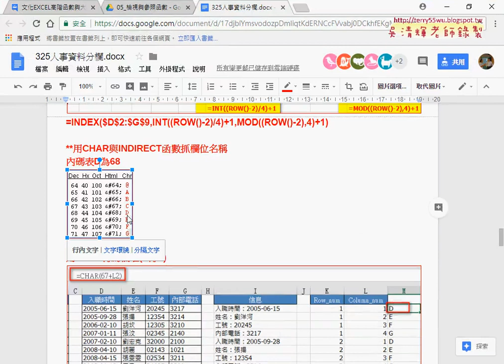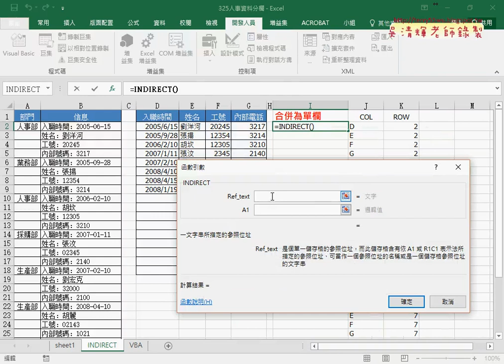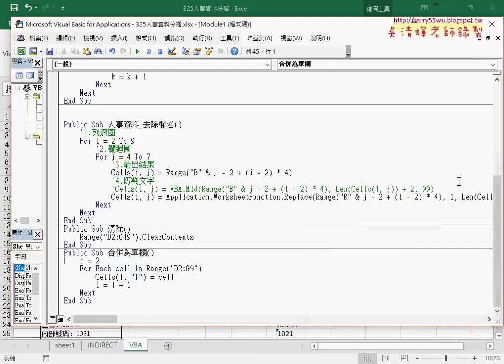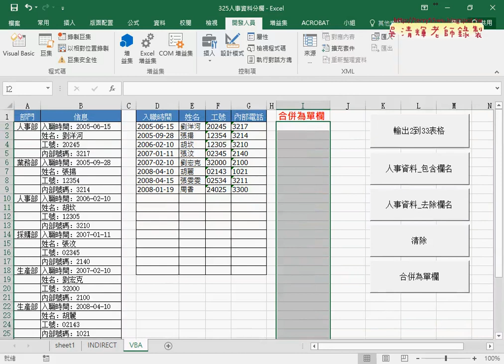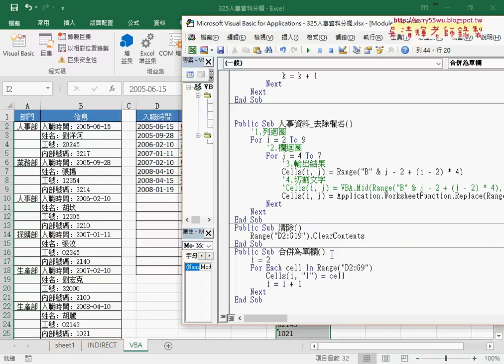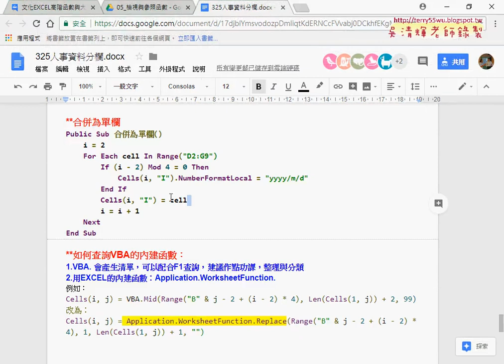07 用INDIRECT與VBA轉為單欄